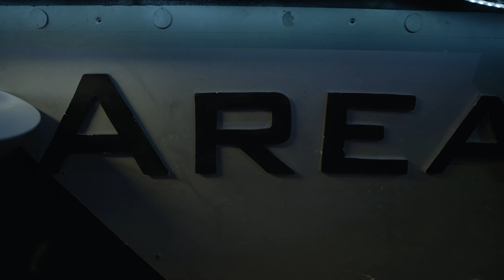Ducey Duce x Fat Loc - Smurda | Shot By